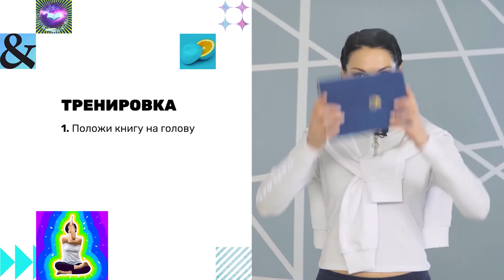Что такое курс «Конструктор твоей уверенности» от «Пользатеки» NL International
Поборете страхи и будете ощущать себя уверенно в любой ситуации.
Платформа полезного опыта: polzateka.ru